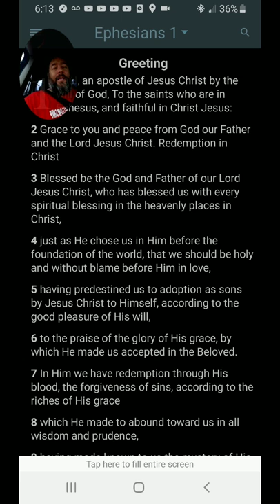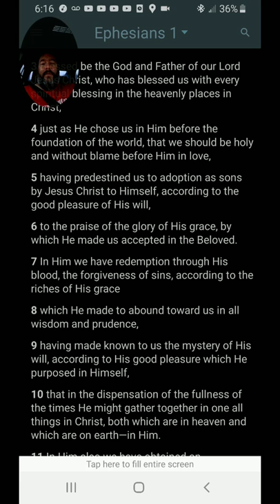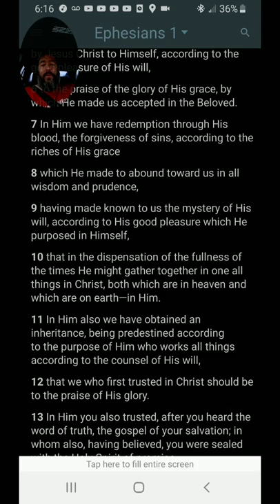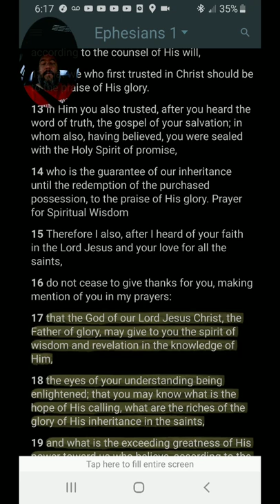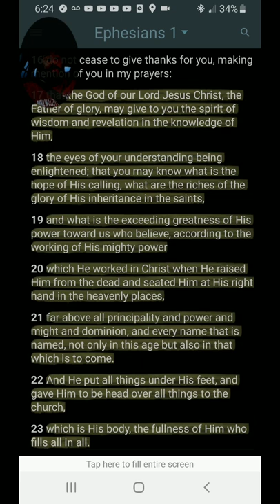Evening Prayer Ephesians 1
My heart is heavy tonight guys. Way too many people hating the last few days...

... now I know why.